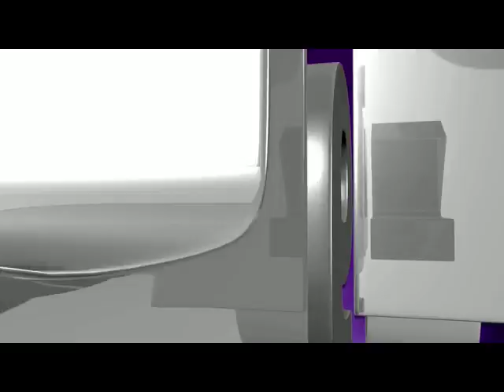KHABARO TEL 06 11 2017 PART 02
موضوع: افغانان په بیلابیلو نومونو د بهرنیو یرغلګرو لخوا وژل کیږي.